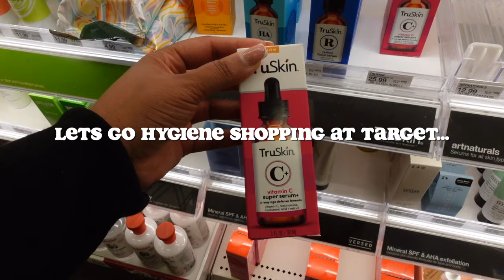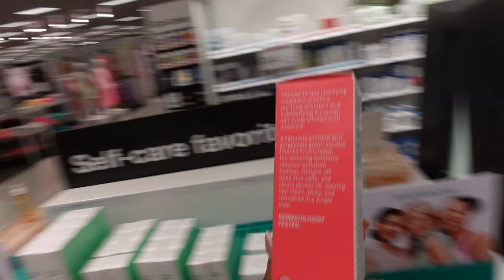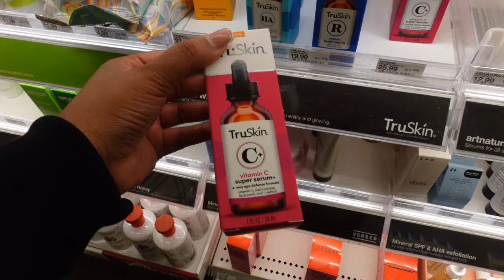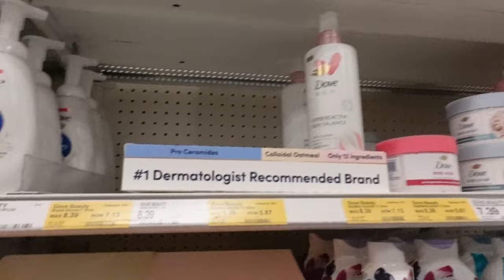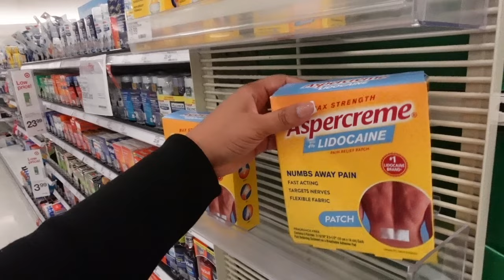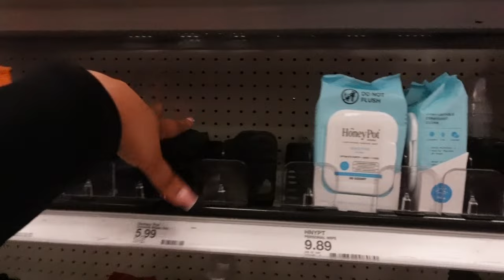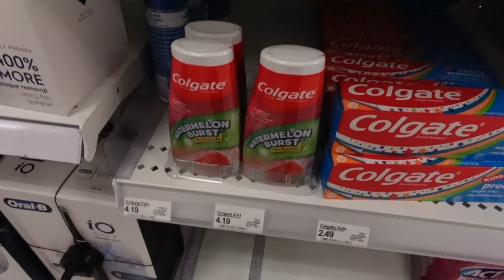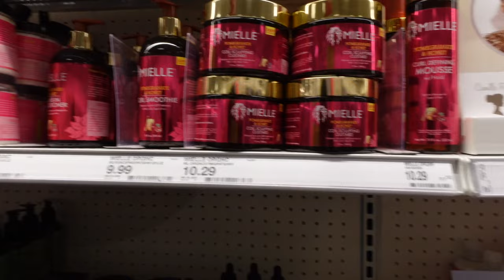COME HYGIENE SHOPPING WITH ME AT TARGET | SKIN CARE + BODY CARE + FEMININE HYGIENE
🛒 Come Hygiene Shopping with Me at Target | SKINCARE + BODY CARE + FEMININE HYGIENE 🛍️

Embark on a thrilling hygiene shopping journey with me at Target! In this vlog, we explore the aisles to discover the best in skincare, body care, and feminine hygiene essentials. Watch as I unveil my haul, featuring top-notch brands like TruSkin Super Serum, Mielle hair care, Always pads, and Dove body care. From radiant skin to luscious locks and ultimate comfort, we've got it all covered!

👀 Featured Brands: TruSkin, Mielle, Always, Dove

📌 Highlights:

Insider insights on must-have hygiene products
Honest reviews and recommendations
Stay updated on the latest skincare trends
Tips for a successful hygiene shopping spree

Don't miss out on this hygiene haul – hit play now and join me on this exciting Target adventure! 💬✨

I only recommend products or services that I personally use and believe will add value to my audience.

TIMESTAMPS ❤️
Intro - 0:00
New tingz  - 1:05
Skin Care - 5:35
Body Care - 14:40
Feminine Hygiene - 17:57
Oral Care - 25:06
Hair Care - 27:00
Outro - 33:24